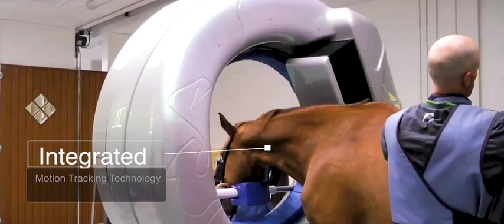Pegaso Forte Promotional Video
Pegaso Forte™ - High Definition 3D Volumetric Imaging was designed and engineered from the ground up specifically for equine patients, the platform includes onboard large field, high-resolution Fluoroscopy.